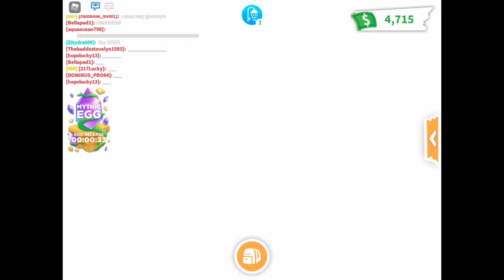Mythic egg UPDATE! In adopt me!!!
Follow me on Roblox @123ATZD

Join my Roblox group - peachy plays squad!